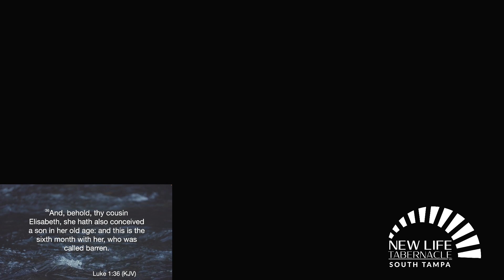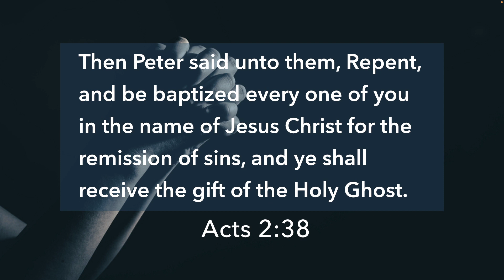The Revelation that Unlocks the Supernatural - Daniel Dagan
The Revelation that Unlocks the Supernatural
Daniel Dagan
Luke 1:26-28
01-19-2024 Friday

Please join us in person at:
1002 S Church Ave. Suite A